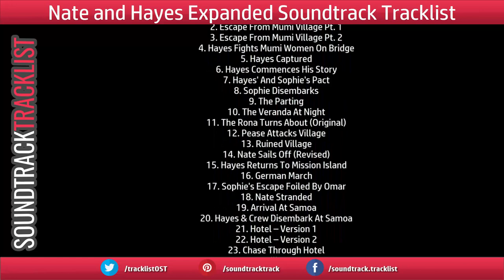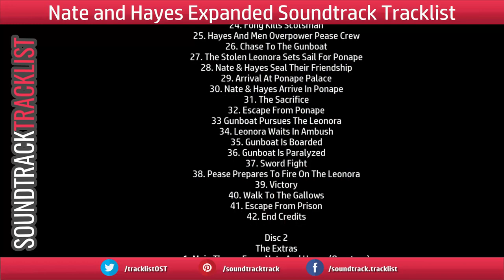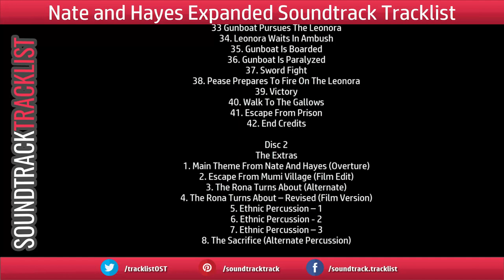Nate and Hayes Expanded Soundtrack Tracklist Special Collection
Nate and Hayes Expanded Soundtrack Tracklist (CD) - Intrada
Music composed by Trevor Jones
Source: Movie

Nate and Hayes Expanded Soundtrack Tracklist - OST List:
Disc 1
1. Opening Titles
2. Escape From Mumi Village Pt. 1
3. Escape From Mumi Village Pt. 2
4. Hayes Fights Mumi Women On Bridge
5. Hayes Captured
6. Hayes Commences His Story
7. Hayes' And Sophie's Pact
6. Ethnic Percussion - 2
7. Ethnic Percussion – 3
8. The Sacrifice (Alternate Percussion)
The tracklist for original soundtracks from the old and new films, anime, games.
Music collection of OST.

Soundtrack Tracklist - the list of songs from the soundtracks, OST and score music to movies, games, anime, TV show, cartoon, TV series. The best original soundtracks (OST) tracklist only!
We do it for you!